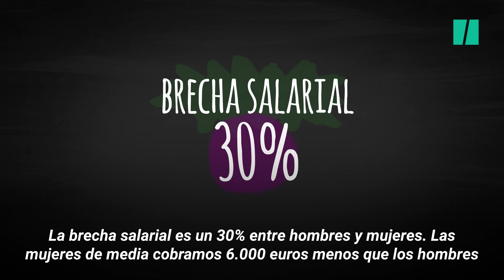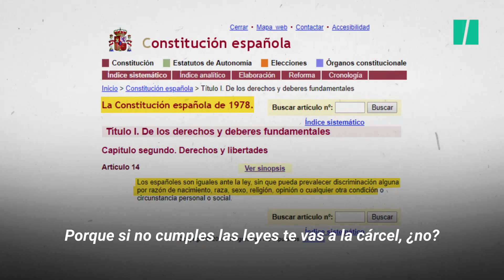"Contratos 🍆 y contratos 🍑", por Marta Flich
En el mundo laboral español hay dos tipos de contrato. No hay confundirse, los dos son precarios, pero uno más que otro.